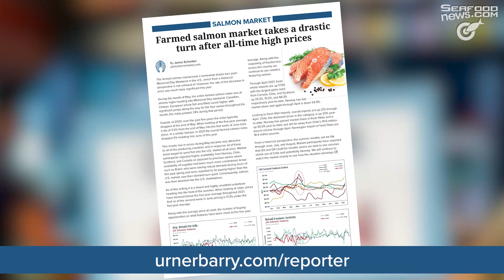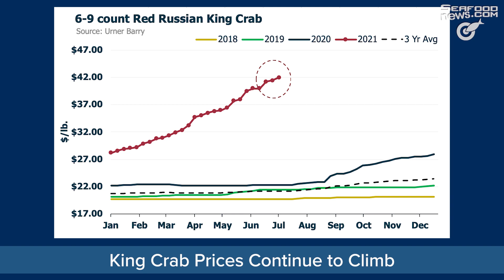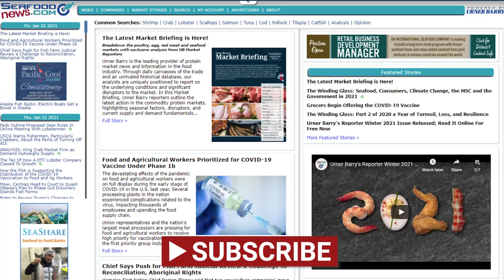King Crab Prices Up; EO Promotes Competition; Atlantic Sapphire Mortality; And More!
King Crab Prices Continue to Climb; Executive Order Promoting Competition in American Economy; Mass Mortality at Atlantic Sapphire; Hong Kong Consumers Urged to Avoid Boston Lobster; Sponsored by Urner Barry’s Reporter Magazine